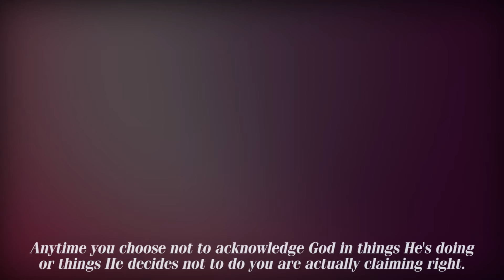GRATITUDE THROUGH THANKSGIVING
REV. STELLA AJETOMOBI